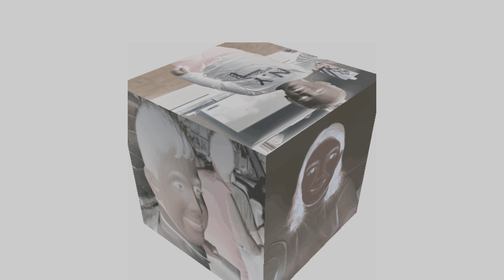NOUS AVONS TESTER PHOTOS LAB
Nous avons tester photos lab et avec les photos nous avons fait un montage, dites nous dans les commentaires si vous avez aimer,liker et surtout n'oublier pas de  vous abonnés si ce n'est déjà fait ,bon visionnage